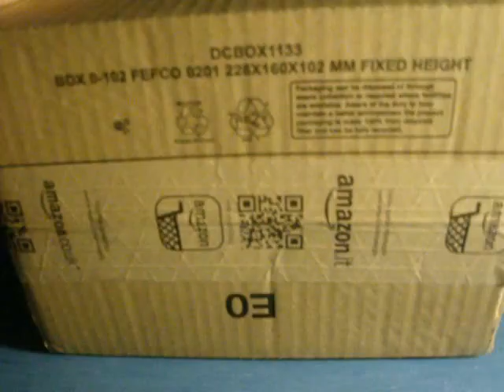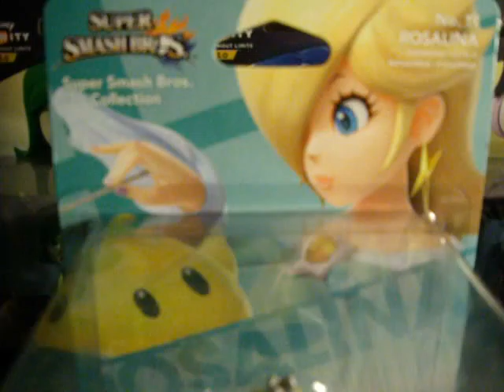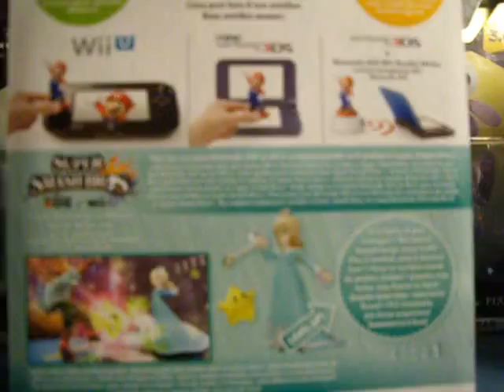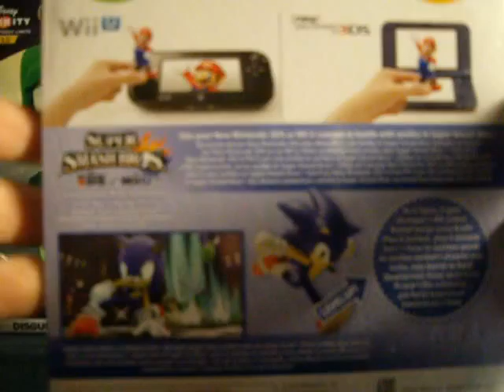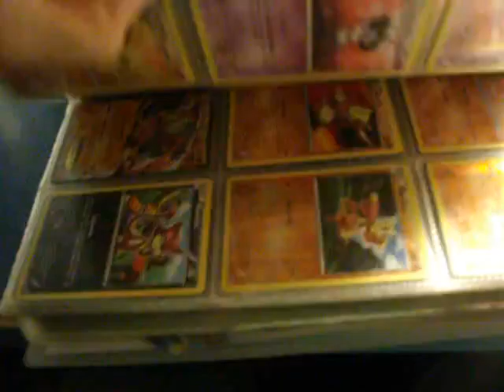Unboxing Amiibo Sonic (Nº26 y Nº19?)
Muy buenas chicos hoy os traigo el Unboxing de la amiibo Nº26, Sonic the hedgehog el erizo mas rápido de la compañía SEGA y también os enseño una de las amiibo que mas he esperado...
Espero que os guste el vídeo ;D